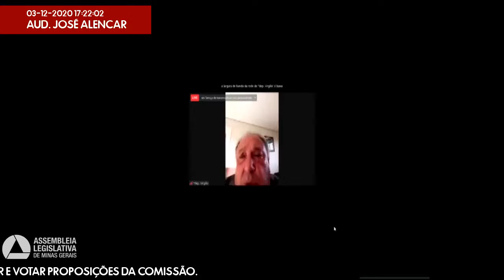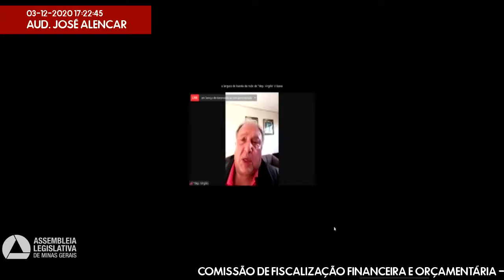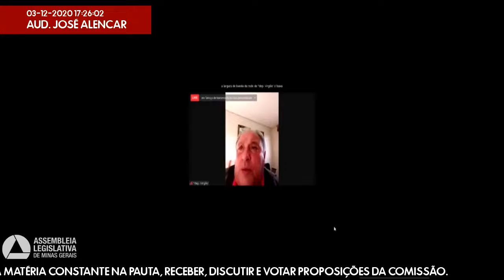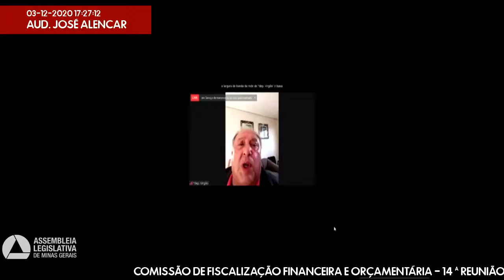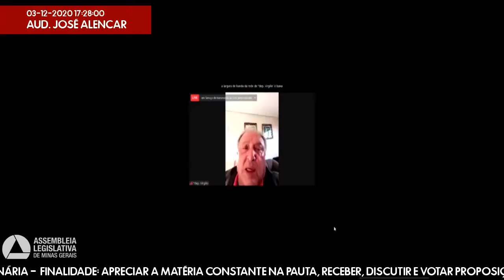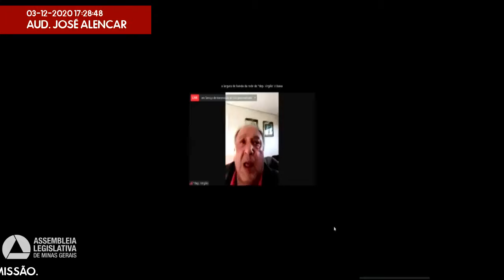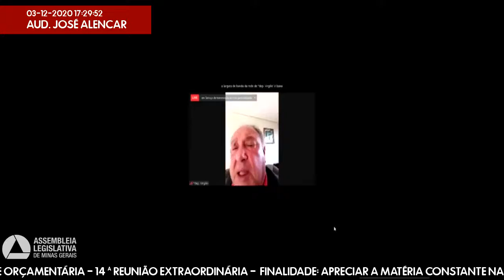03/12/2020 17:00 - Comissão de Fiscalização Financeira e Orçamentária